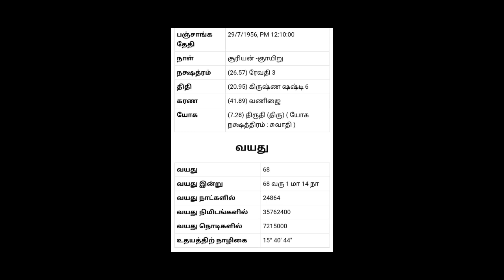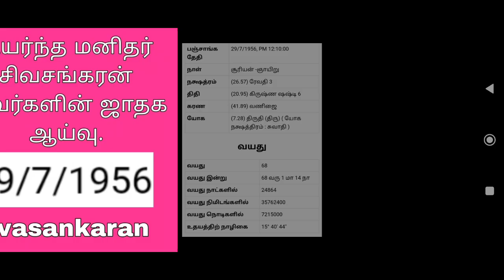உயர்ந்த மனிதர் சிவசங்கரன் அவர்களின் ஜாதக ஆய்வு | Astrology in tamil